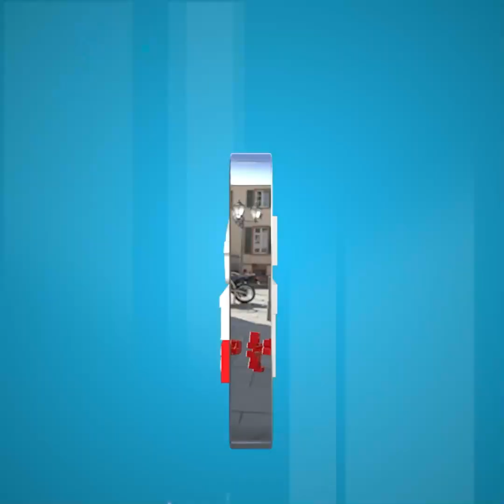ប្រធានរដ្ឋសភាចាស់ នឹងត្រូវឈប់សំរាកពេលណា? សូមស្តាប់ការបកស្រាយពីបណ្ឌិត យង់ ពៅ!